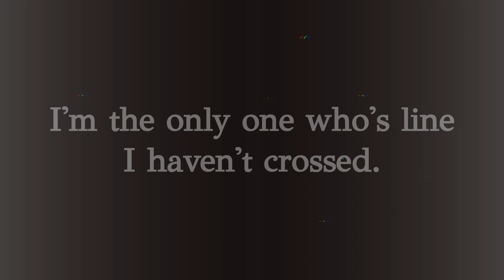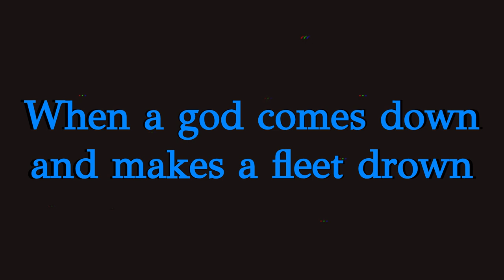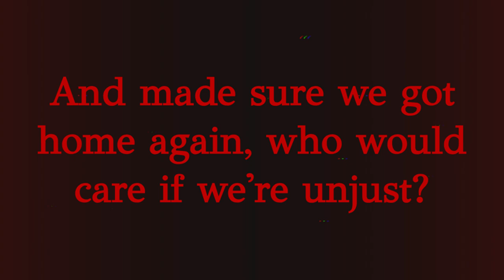MONSTER | Lyrics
Taken From: "EPIC: The Musical | Version 4 | Fanmade"